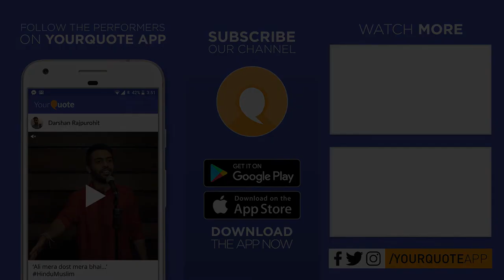'Mera Desh' by Payal Das | Hindi Poetry | YQ - OUAT Bhubaneshwar (Open Mic 1)